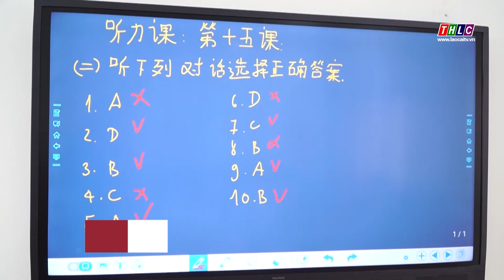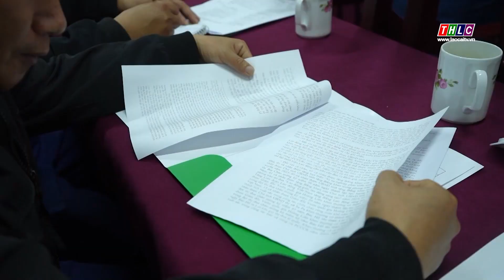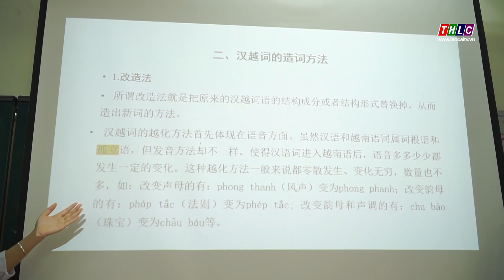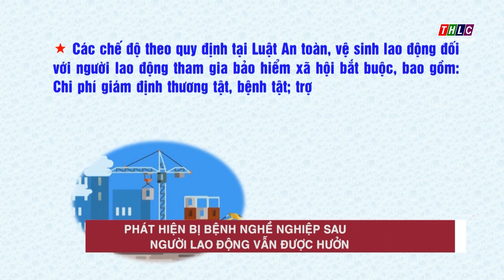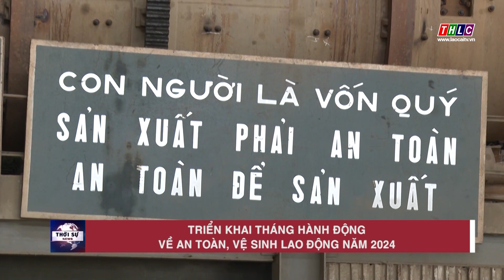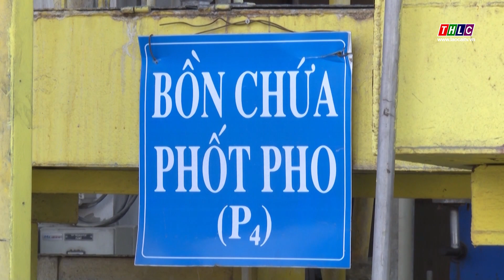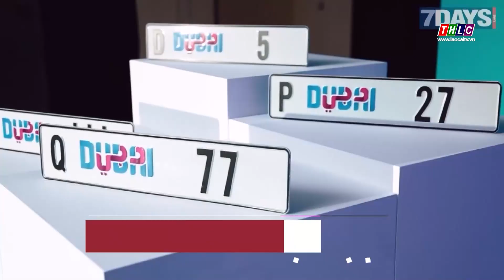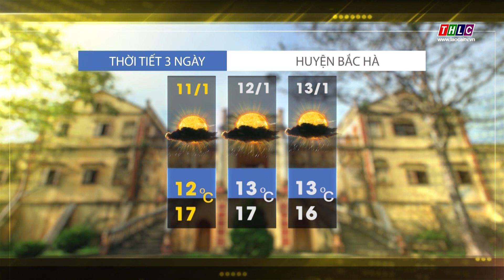Thời sự Lào Cai 11h30 (11/1/2024) | THLC